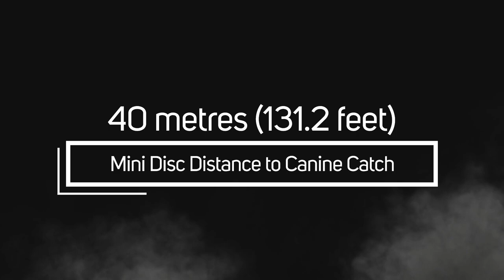Frisbee Rob and Sailor the Touchdown Dog - Farthest Mini Flying Disc Throw Caught by a Dog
On November 13, 2021 Sailor and I set a Guinness World Record when I threw a 15 gram Wham-O Mini Frisbee and Sailor caught it 40 metres away!

This record is "Farthest Mini Flying Disc Throw Caught by a Dog".

Once approved, this will be my 7th GWR, and this is our first together as a team!

Although I've been part of the Guinness family for 10 years, this is the first time I've set a record for Guinness World Records Day!